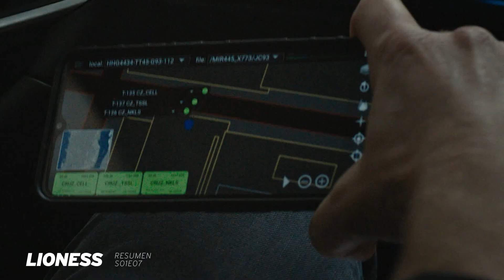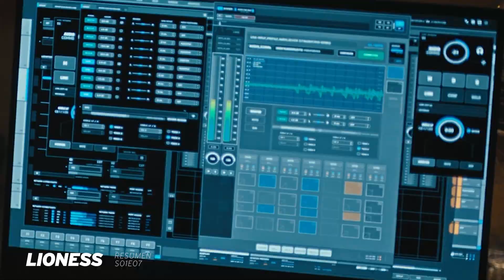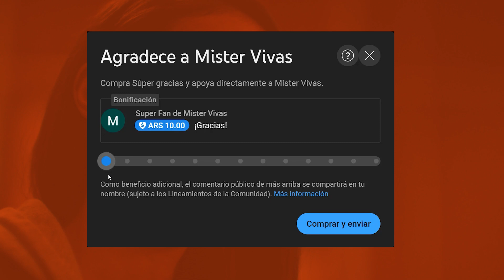🦁Operativo: Lioness 1x07 | ¿CRUZ está ENAMORADA de AALIYAH? | RESUMEN Paramount+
¿Qué hizo Joe cuando se enteró de lo de Cruz & Aaliyah? Descubrilo en el resumen de Lioness 1x07, la nueva serie de Taylor Sheridan. Con Zoe Saldaña que hace de una suerte de Carrie Mathison pero sin tanta locura... y tremendos actorazos como Nicole Kidman, Morgan Freeman, Laysla De Oliveira, y Michael Kelly.

Si les gustan las series de Sheridan, o si amaron Homeland, no se la pueden perder.

Operativo: Lioness 1x07 resumen
Operativo: Lioness 1x07 sinopsis
Operativo: Lioness 1x07 reseña
Operativo: Lioness 1x07 síntesis
Lioness s01e07 recap

0:00 Resumen Special Ops: Lioness 1x07
0:18 Preparativos para la misión de Mallorca
0:57 Aaliyah y Cruz se van de shopping
0:55 Kaitlyn y Errol intercambian secretos
1:29 Caricias en el shopping
1:59 Aaliyah y Cruz tienen su primera vez
2:21 Joe se entera que Cruz y Aaliyah garcharon
2:41 Aaliyah no entiende la actitud de Cruz
2:51 Joe habla con Cruz
3:48 ¿Cruz traiciona al equipo?
4:38 Kaitlyn interroga a Cruz
5:40 Randy contiene a Cruz
6:05 La familia de Joe en crisis
6:40 Kaitlyn se despide de su esposo
7:11 El equipo Lioness se va a Mallorca